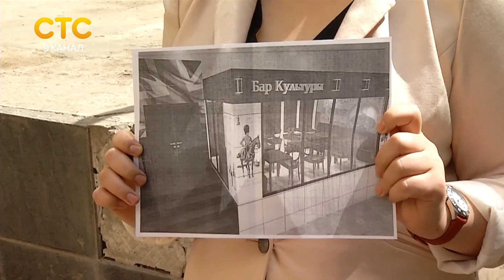Бар мешает жить